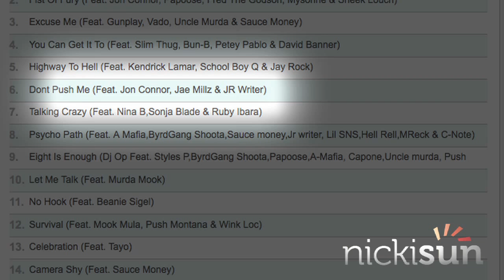Ruby Ibarra: Now You Know with Nicki Sun | Meet Bay Area Rapper Ruby Ibarra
Meet the Bay Area rapper working on a COVID vaccine! This woman is a constant badass! Check out this article from SFGate by Madeline Wells!

[Update Jan 2018]
Ruby is featured in Mastercard's startsomethingpriceless campaign with SZA! Tune into the Grammy's this Jan 28th!

Meet Ruby Ibarra. If you haven't heard of her yet, chances are you will soon. Here is a talented spoken word artist, rapper, and music producer from the East Bay and Sacramento area you should definitely familiarize yourself with. She's already been on the cover of Submerge magazine, featured on WorldstarHipHop, dropped her own mixtape album, and has been featured on the same mixtape as Kendrick Lamar--thanks to DJ Kay Slay.